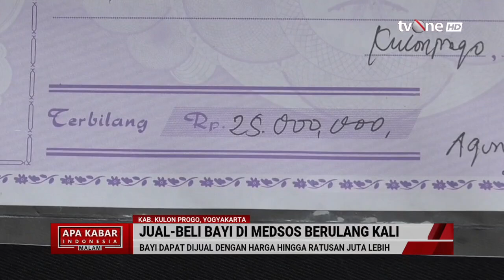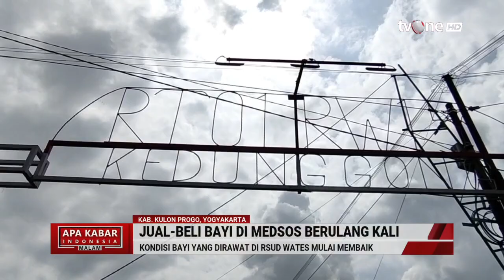Polisi Cokok Sindikat Jual-Beli Bayi Via Medsos | AKIM tvOne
AKIM, - Polisi Cokok Sindikat Jual-Beli Bayi Via Medsos | AKIM tvOne

Polisi menangkap 4 orang sindikat jual beli bayi di Kulon Progo, DIY. Bayi tersebut dijual lewat Facebook dengan harga Rp 25 juta.

Empat orang yang ditangkap adalah pria berinisial AH (41) dan A (39), warga Sukoharjo; wanita berinisial MM (52), warga Karanganyar; serta wanita berinisial NNR (20), warga Grobogan.

AKIM01
TOM01
FM01